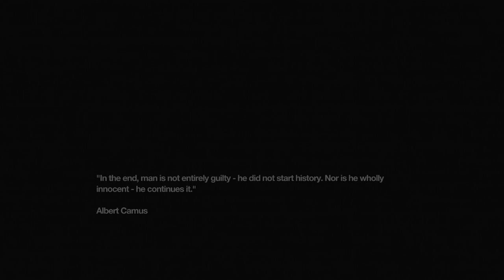009# ☚ Remember Me_ Let's Play! - DAVID, my love.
♪ JIMJUM: Pixel Ranch
♫ Jack Harteveld: Event Horizon